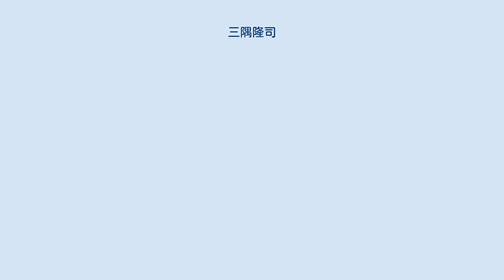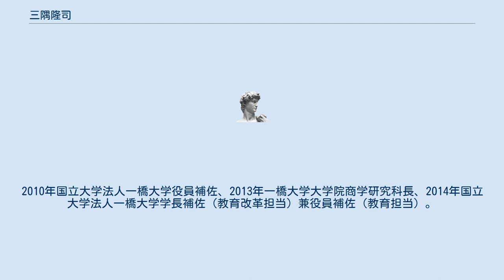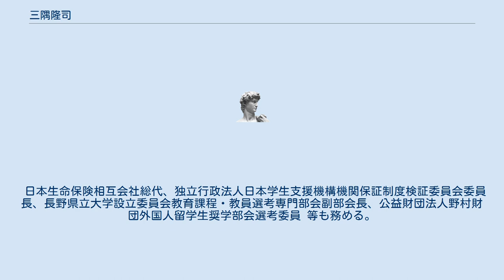三隅隆司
三隅 隆司（みすみ たかし、1962年 - ）は、日本の経済学者。
専攻は金融論。
一橋大学大学院経営管理研究科教授、国立大学法人一橋大学学長補佐。
日本学生支援機構機関保証制度検証委員会委員長、日本生命保険総代等も務める。
山口県立下関西高等学校を経て、1985年一橋大学商学部卒業。
矢野康治財務事務次官は高校・大学の同期。
1987年一橋大学大学院商学研究科修士課程修了、1990年一橋大学大学院商学研究科博士課程単位取得。
金融論の花輪俊哉ゼミに所属し、大学院時代には当時学部生だった三木谷浩史楽天会長とも交流を持った。
 1990年一橋大学商学部専任講師。
同助教授、ミシガン大学経営大学院客員研究員、三井生命保険ファイナンシャル・リサーチ・センター客員研究員を経て、2004年一橋大学大学院商学研究科教授。
2010年国立大学法人一橋大学役員補佐、2013年一橋大学大学院商学研究科長、2014年国立大学法人一橋大学学長補佐（教育改革担当）兼役員補佐（教育担当）。
この間、早稲田大学社会科学部非常勤講師、東京経済大学経営学部非常勤講師、中央大学商学部非常勤講師、国立音楽大学研究・療法科目会非常勤講師としても教鞭を執る。
日本金融学会理事、行動経済学会常任理事。
2020年一橋大学附属図書館長、一橋大学社会科学古典資料センター長、一橋大学附属図書館研究開発室長。
 日本生命保険相互会社総代、独立行政法人日本学生支援機構機関保証制度検証委員会委員長、長野県立大学設立委員会教育課程・教員選考専門部会副部会長、公益財団法人野村財団外国人留学生奨学部会選考委員 等も務める。